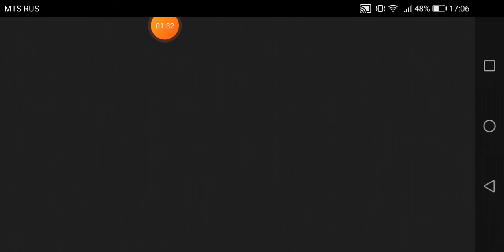НАСТОЛЬНАЯ ИГРА В МАЙНКРАФТ/Вова и оля в майне #3